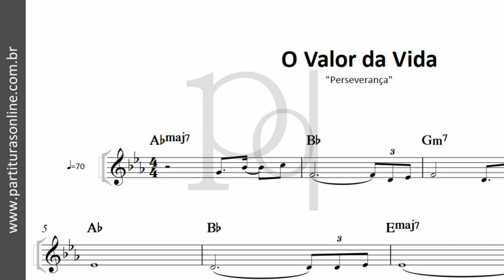O Valor da Vida ♪ Partitura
Atualizações Diárias..